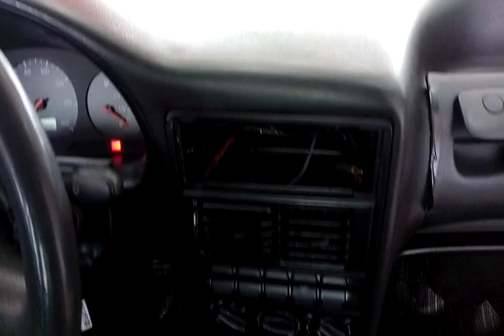117714 - VW / GOL 1.0 03/04